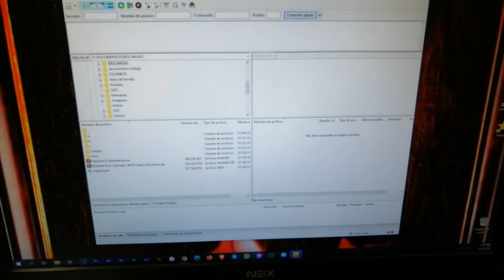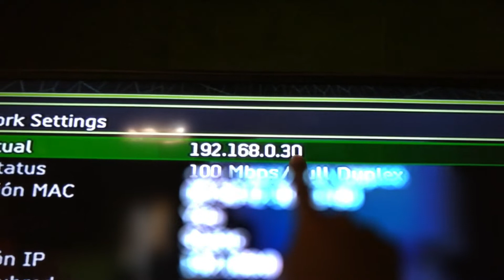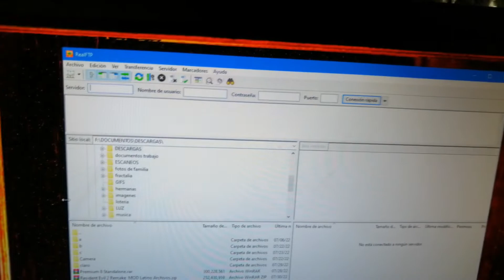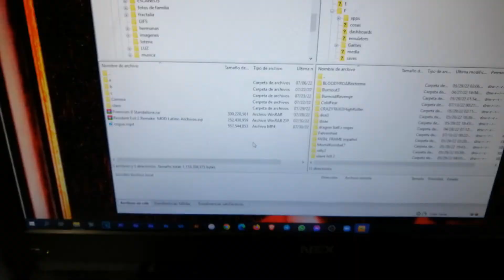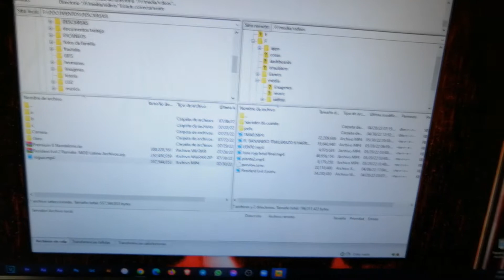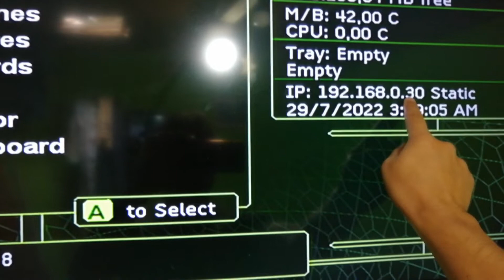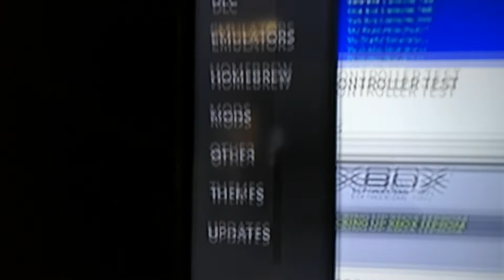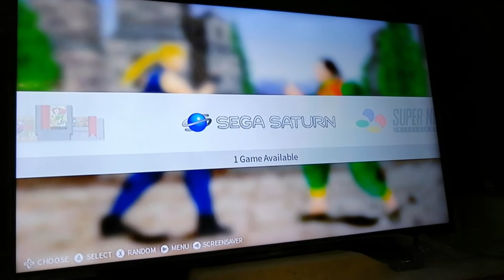Como Transferir Archivos al xbox via FTP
Aqui explico como conectar el xbox al ruter y configurarlo para que se le pueda subir archivos via ftp desde cualquier dispocitivo conectado a la red del ruter.